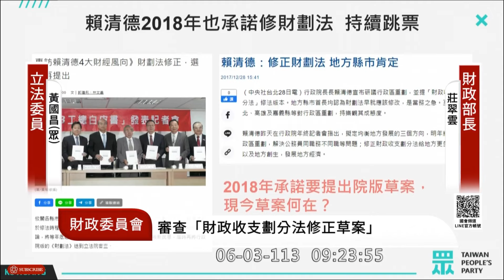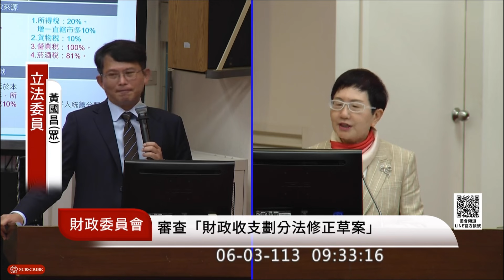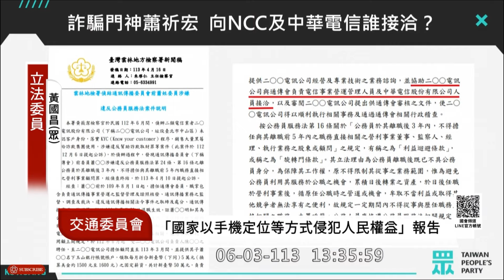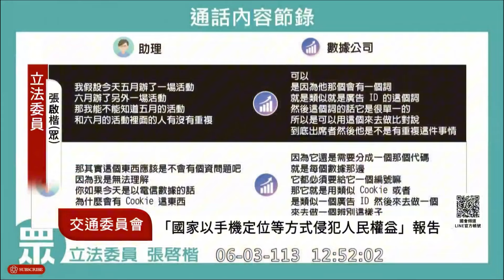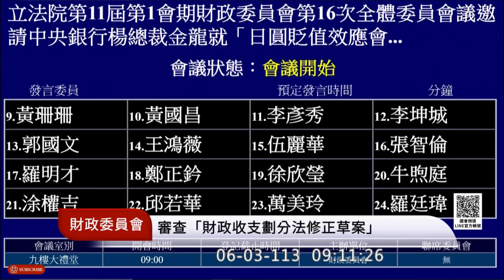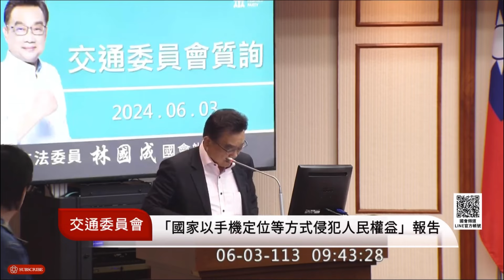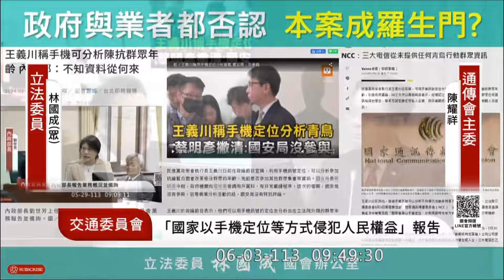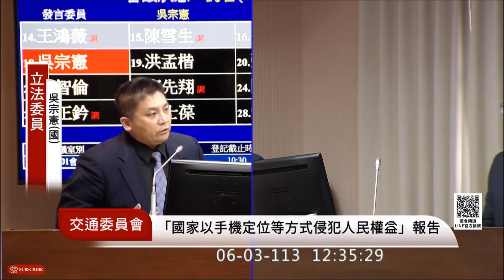一起來看看民眾黨立委做了什麼_603 民眾黨 黃國昌 x3 黃珊珊 x3 張啓楷 林國成 x2 國民黨 吳宗憲 (含臨時提案發言）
來源：國會頻道直播
各委員的質詢片段在yt委員頻道有
這部片是方便一起聽今天民眾黨黨團做了什麼質詢
另外如果看到別黨有不錯的質詢片段我也會納入

今天是黃珊珊在盯第三方金流洗錢
還有警示帳戶
最後國昌老師說的
聽不懂ＱＱ

訂閱訂起來～